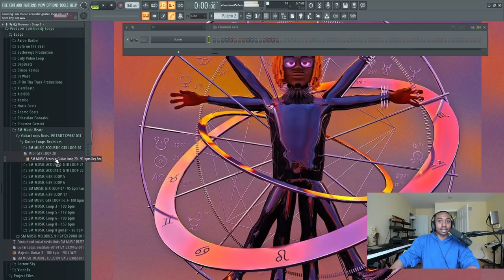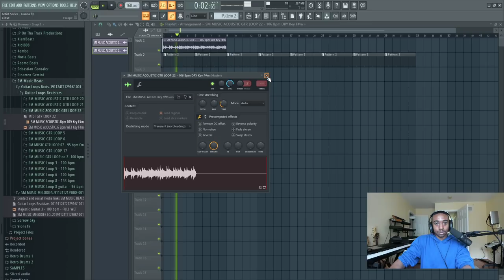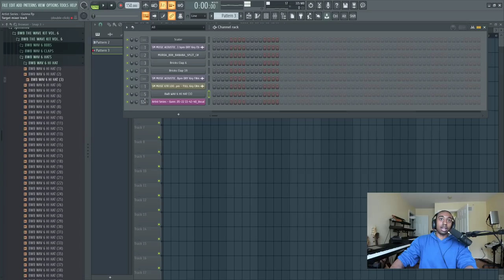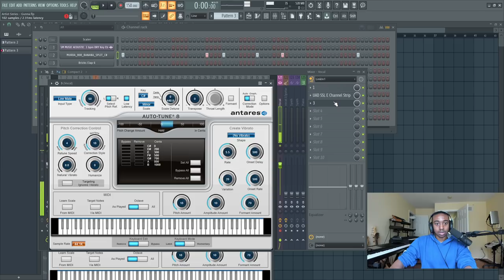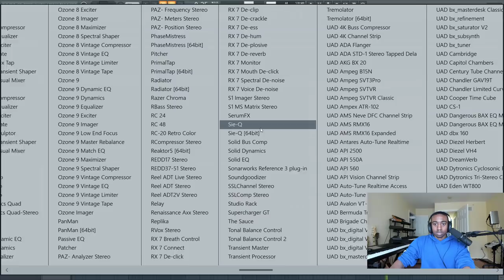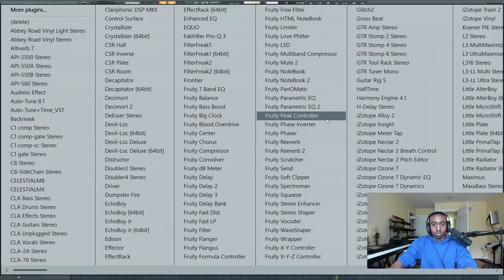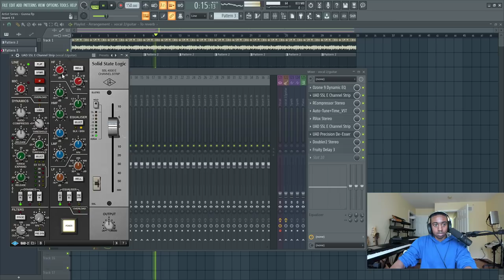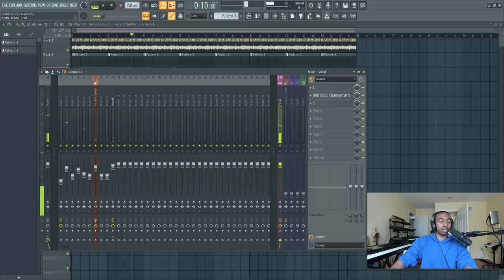FL STUDIO Gunna Beat Tutorial [FREE PROJECT FILES]